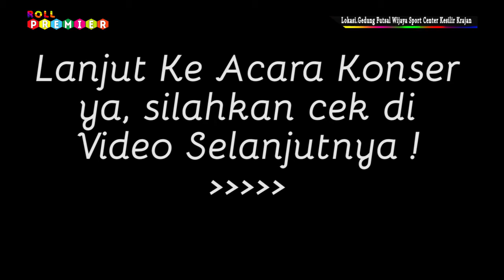Persiapan Sebelum Konser Nonna 3in1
Di Video ini saya akan menayangkan bagaimana keseruan Paralova Nonna 3in1 dan Nonna 3in1 sebelum Konser dimulai
tentu tidak heran mengapa Fans (Penggemar) Nonna 3in1 sangat banyak, karena artis yang satu ini bisa di bilang sangat terbuka dengan para penonton dan sangat ramah,